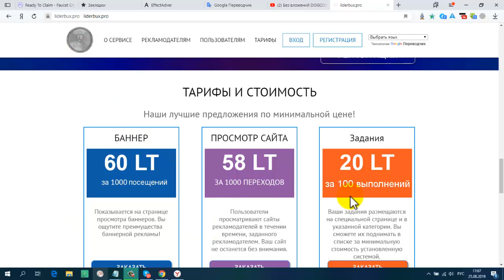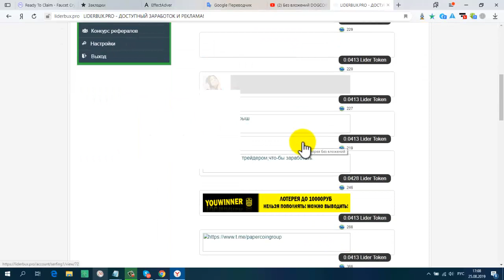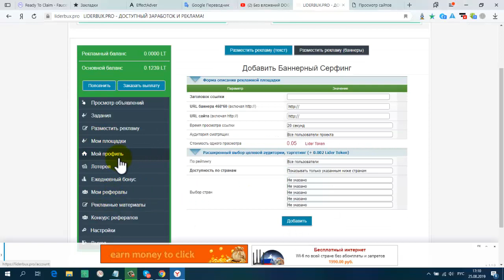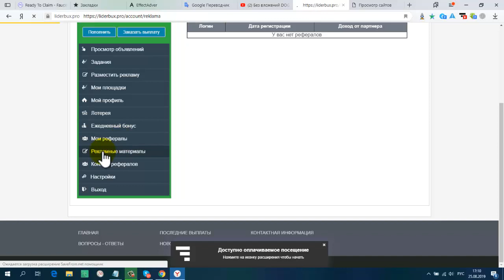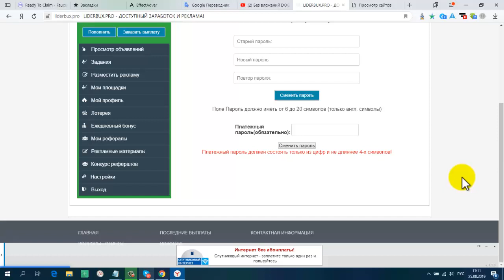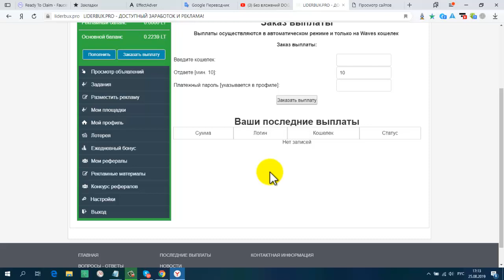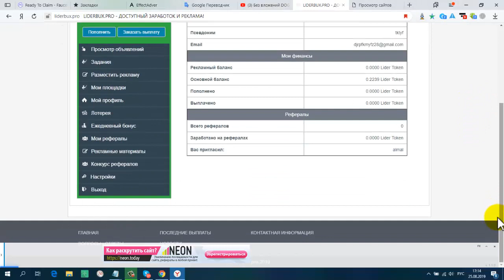Без вложений Новинка! LIDERBUX мин вывод от 10 LT на платформу Waves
без_вложений liderbux.# Waves